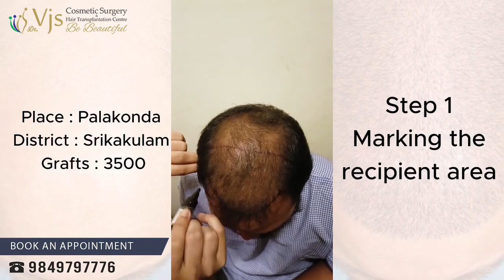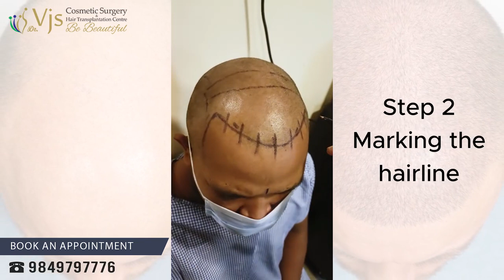Hair Transplant Surgery 3500 grafts | Best hair transplant in Vizag | Best hair clinic in Vizag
Hair transplant in Vizag | Best Hair Clinic in Vizag | Best Hair Transplant in Vizag |

Stop hair loss and baldness with a hair transplant at VJ's Clinics in Vizag. It's a good and affordable option, with low risk. Our experienced doctors use the latest tech for the best results.

If you are also Struggling with hair loss, hair thinning, or receding hairline, Vj’s Clinic in Vizag, the best Hair Transplant Clinic in Vizag, has the best solutions for your hair loss.

Contact the best Hair Transplant Clinic in Vizag to have a smooth Surgery procceded by experts.

Hair Transplantation Doctor in Visakhapatnam
Best Hair Transplantation centre in Visakhapatnam
Best Hair Transplant in Vizag
Best Hair Clinic in vizag
Hair transplant in vizag

Welcome to Dr. VJs Cosmetic Surgery & Hair Transplantation Centre's YouTube channel,all things related to hair transplant and cosmetic surgery. Our channel is designed to provide you with a comprehensive understanding of the remarkable transformations that our patients experience and more information.